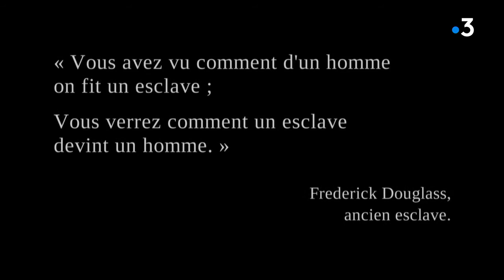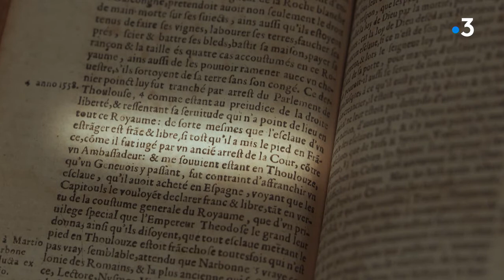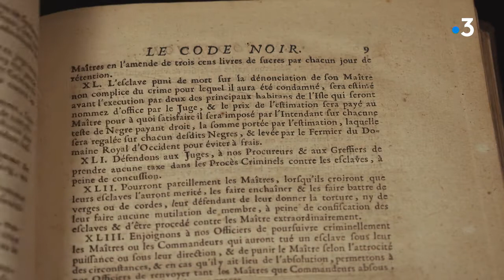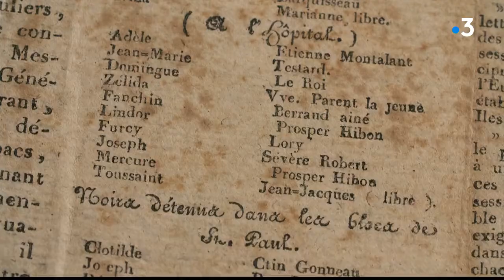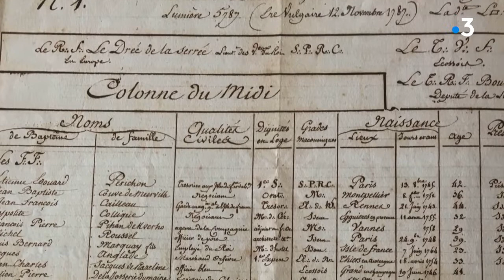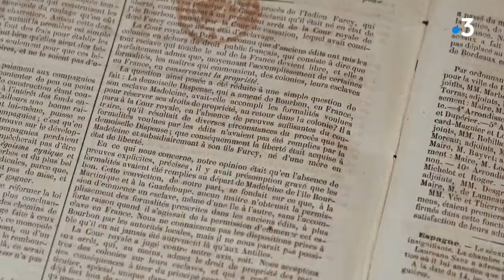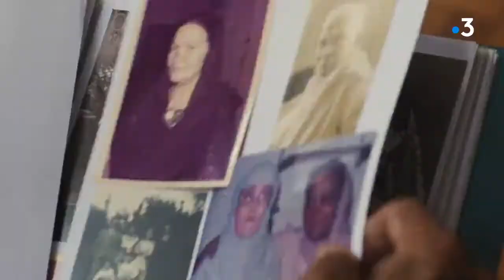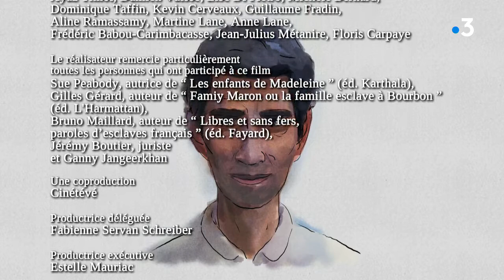La Ligne Bleue - Furcy, le procès de la liberté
"De 1817 à 1843, Furcy, qu'on disait officiellement « esclave » à l'île Bourbon (ancien nom de La Réunion), lutta pour faire admettre par les tribunaux du royaume de France qu'il était un homme né libre. Le plus incroyable, c'est qu'il y parvint. Quelques années après le verdict reconnaissant son état de liberté, l'esclavage était aboli dans toutes les colonies françaises. Comment cela a-t-il été possible ? Quel genre d'homme était Furcy ?"

Écriture et réalisation : Pierre Lane
Conseiller historique : Gilles Gérard
Produit par Fabienne Servan Schreiber et Estelle Mauriac
Production : Cinétévé, en partenariat avec le studio d’animation Gao Shan Pictures, avec la participation de France Télévisions
2021